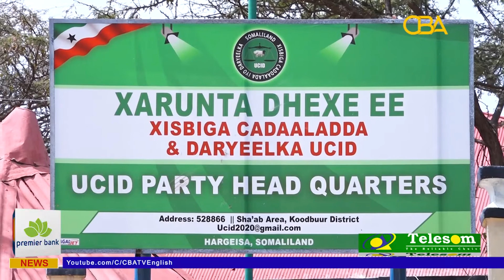CBATV Latest News from Horn of Africa & Around the World 30. 12. 2019, with Abdillahi Hassan